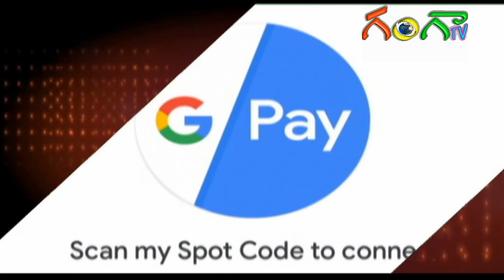కార్తీక మాస రెండో గురువారం బాబా వారి అన్నదానం వలవల వారి వీధిలో